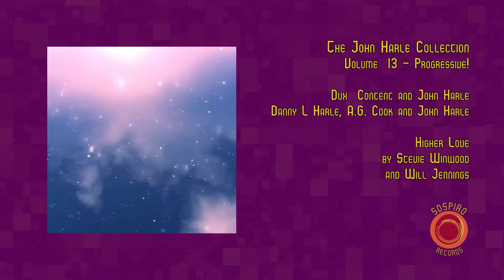THE JOHN HARLE COLLECTION VOL 13 - PROGRESSIVE!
Higher Love by Stevie Winwood and Will Jennings performed by Dux Content (Danny L Harle and A.G. Cook) with John Harle (Saxophone) Other music includes tracks from Adrian Utley, Will Gregory, John Harle and Alastair Penman.
All albums in The John Harle Collection are sold in aid of the Help Musicians Coronavirus Hardship Fund.